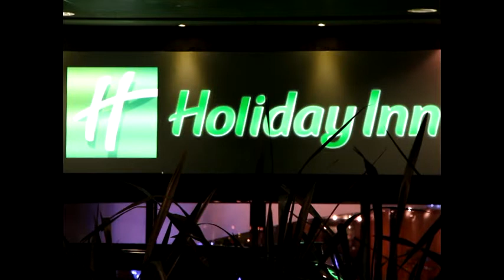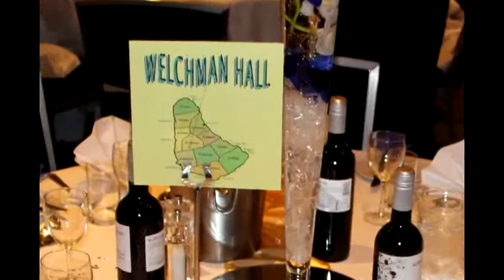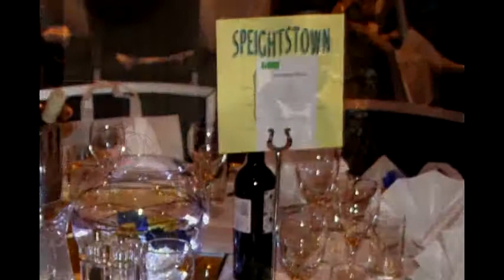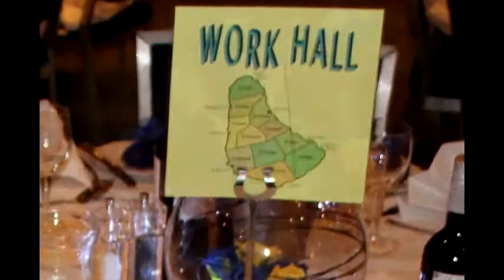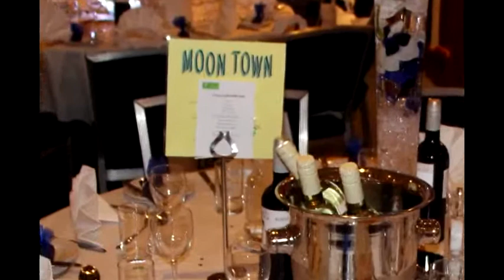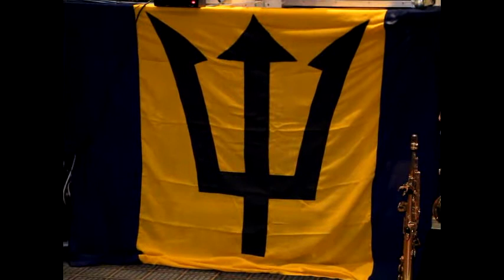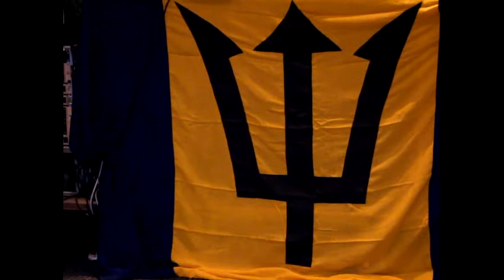2013 Gala Dinner & Dance Barbados 47th Independence Celebrations